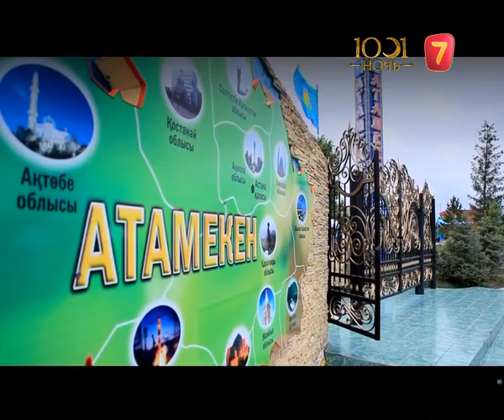Күнбастар 52 шығарылым 4.05.16 (Кунбастар)